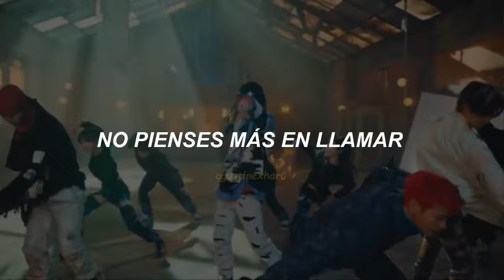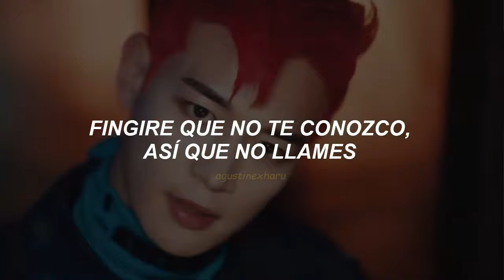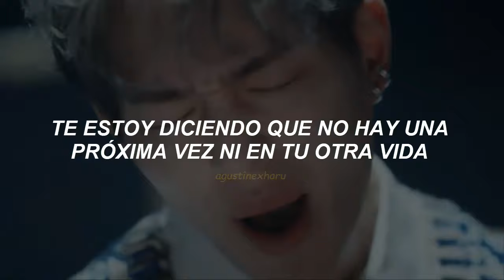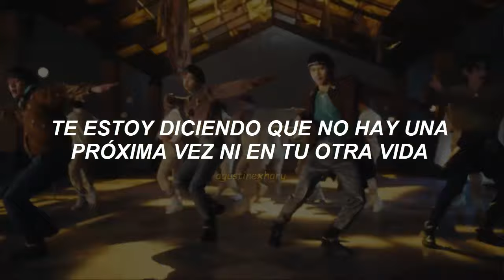shinee - ❛don't call me❜ | sub español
ＢＩＥＮＶＥＮＩＤＯ

//Siguenos//